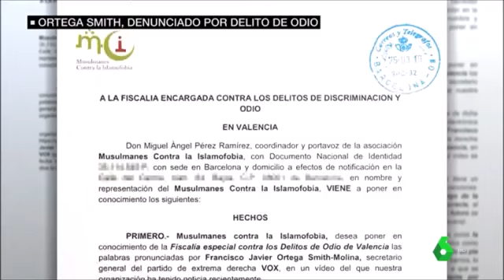Una asociación musulmana denuncia a Ortega Smith (VOX) por incitar al odio